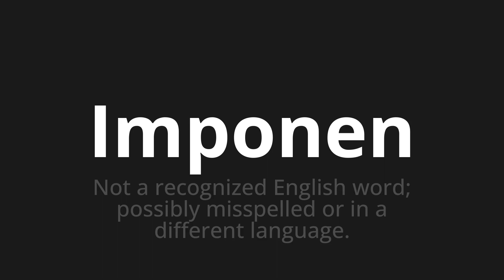How to pronounce Imponen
Master the Pronunciation of 'Imponen which means impose' - which means : Not a pick -up English Word;Possibly Misspelled Or in a Different Language. 📝 with @PronunciationSpanish 🎓🗣️ - [Your Guide to Spanish]

Learn to pronounce 'Imponen' perfectly in Spanish with our easy and engaging tutorial by @PronunciationSpanish! 📖📽️ In this comprehensive video, we provide you with native speaker examples 🗣️👂 and phonetic breakdowns 🎵 to ensure you get the pronunciation just right.

How to say Impose in Spanish